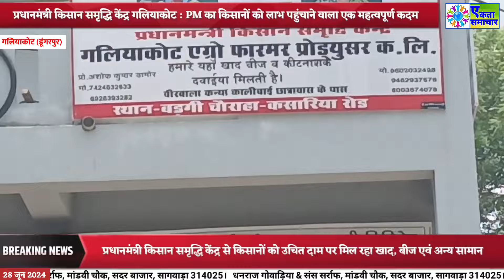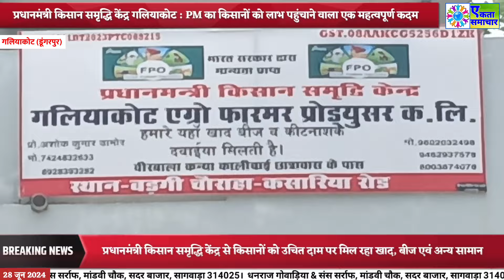प्रधानमंत्री किसान समृद्धि केंद्र गलियाकोट : PM का किसानों को लाभ पहुंचाने वाला का एक महत्वपूर्ण कदम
• प्रधानमंत्री किसान समृद्धि केंद्र गलियाकोट : PM का किसानों को लाभ पहुंचाने वाला एक महत्वपूर्ण कदम।
• प्रधानमंत्री किसान समृद्धि केंद्र (गलियाकोट एग्रो फार्मर प्रोड्यूसर क. लि.) से किसानों को उचित दाम पर मिल रहा खाद, बीज एवं अन्य सामान।

शेख राजू भाई बर्तन वाला : 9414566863

ekta Samachar
ekta samachar sagwara news
ekta samachar sagwara
एकता समाचार
ekta samachar sagwara live
ekta samachar aaj ka
ekta samachar news
ekta samachar sagwara today
एकता समाचार लाइव
एकता समाचार न्यूज़
एकता समाचार सागवाड़ा
ekta news
ekta news sagwara
ekta news channel
ekta news live
ekta news today
sagwara samachar
sagwara ki khabar
sagwara news
sagwara
sagwara news today
sagwara sagwara